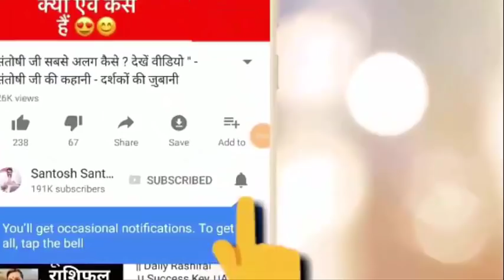Happy birthday 🎂 | 28 July | the Complete year | education | Love Life | Job | Business